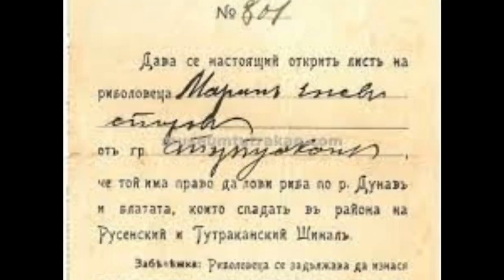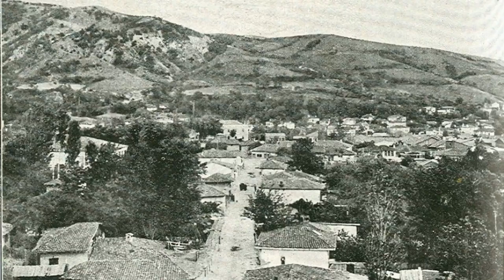Благоевград , Pirin Macedonia, 2019